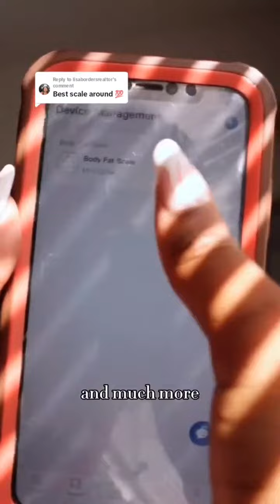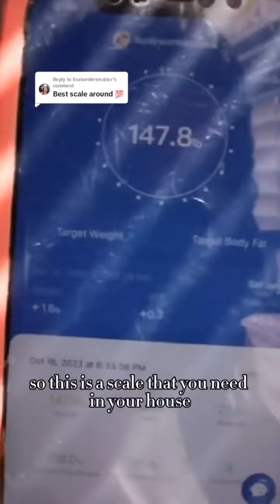Unleash Your Best Self: Renpho Elis-1 Smart Body Scale Revolutionizes Your Fitness Odyssey! 🚀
Embark on a transformative fitness journey with the Renpho Elis-1 Smart Body Scale – your ultimate companion for achieving wellness goals! 💪✨

🌟 Why Elis-1 is a Game-Changer:

✅ Precision Redefined: Accurate measurements of weight, BMI, body fat percentage, and more.
📱 Intelligent Connectivity: Seamlessly sync with the Renpho app for real-time progress tracking and personalized insights.
⚖️ Chic & Sturdy: Elevate your space with a sleek, durable design that complements your lifestyle.
🚀 Elevate Your Fitness Game!
      ✨ Comprehensive Health Metrics
      ✨ User-Friendly Interface
      ✨ Shareable with the Whole Family

Ready to break barriers and attain your peak fitness? Dive into the future of wellness with Renpho Elis-1! 🌐🔥

🔥 Don't miss out! Click now to explore the Renpho Elis-1 Smart Body Scale and redefine your fitness journey! 💫💖

If you're ready to take your recovery to the next level, hit that like button, share this video with your friends, and subscribe for more insightful content on health, fitness, and well-being.